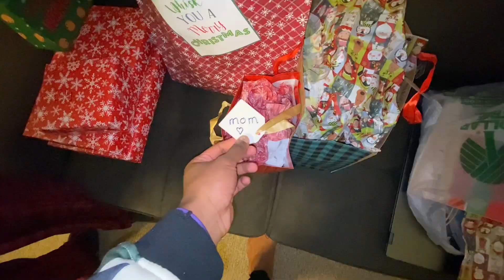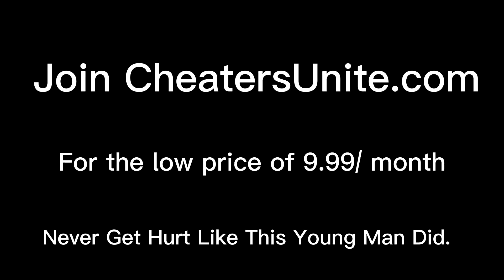She Said She Wanna Do This To Jaison😭 Can Jaison Pull?🤷🏾‍♂️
next video gone be a movie